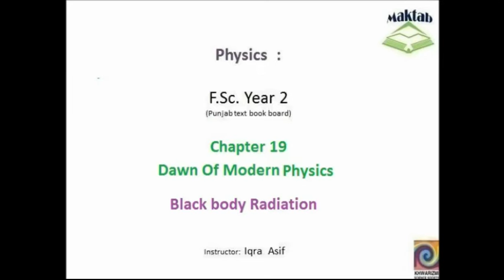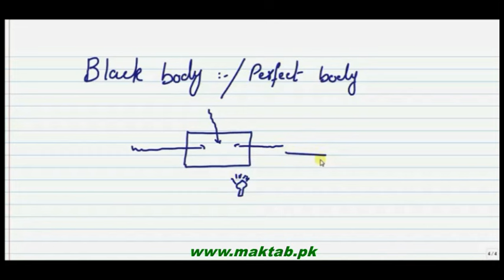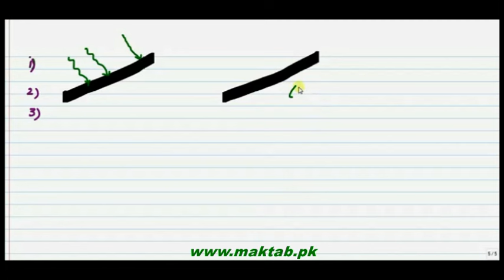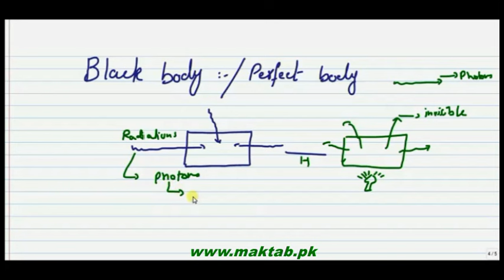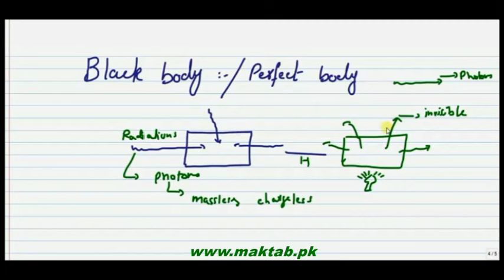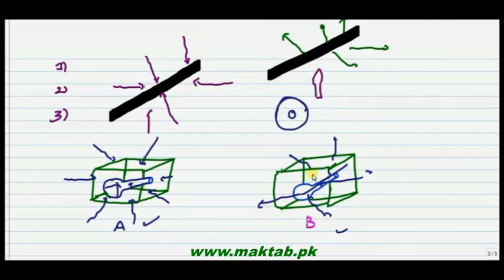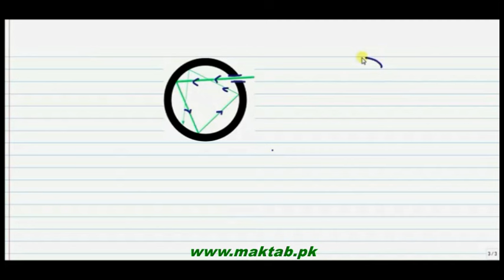FSc Physics Book2,CH 19, LEC 1: Black Body and Its Effect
This video lecture from Dawn Of Modern Physics  (F.Sc 2nd year physics.) This video explain what is black body,relationship between wavelength and intensity of absorbed and emitted
radiation through a spectrum. Find more e-learning material and educational video lectures in Urdu These videos are free to use for promotional and commercial purpose by keeping the credits to Maktab.